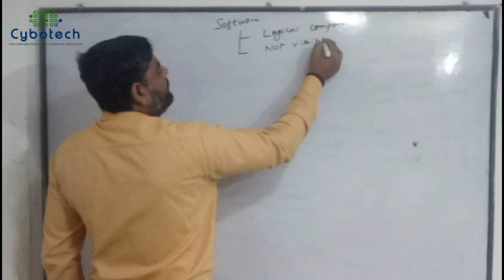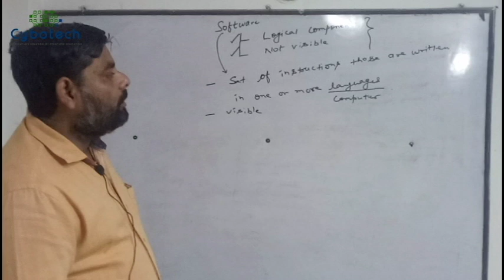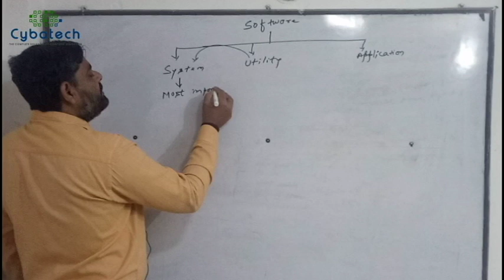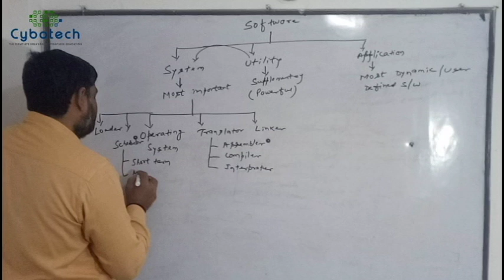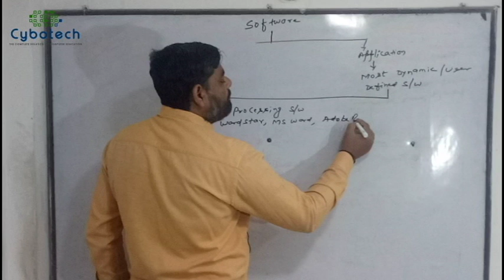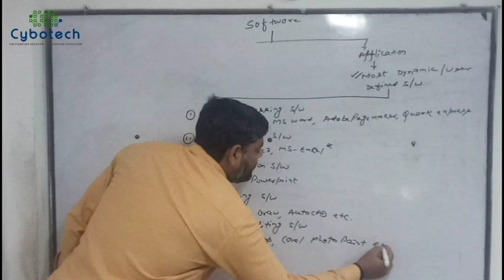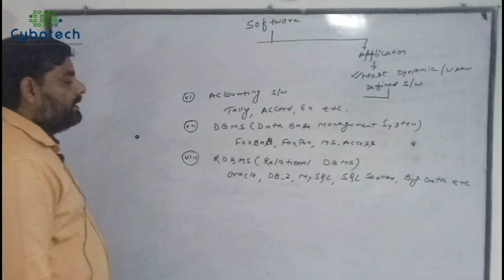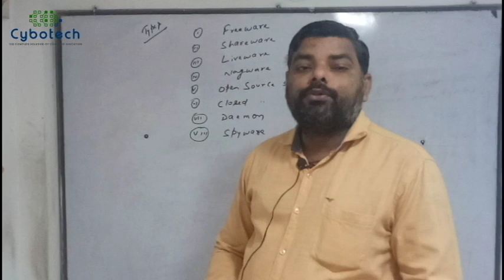Software And Its Types In Computer Fundamentals - Computer Fundamentals Tutorials - YouYube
0:33 - What is Software in Computer Fundamentals
3:00 - Software Types in Computer Fundamentals
3:54 - System Software in Computer Fundamentals
4:07 - Utility Software in Computer Fundamentals
4:30 - Application Software in Computer Fundamentals
5:00 - Types of System Software such as Operating system, Translator, Linker Loader in Computer Fundamentals
5:00 - Assembler, Compiler and Translator in Computer Fundamentals
7:09 - Types of Utility Software in Computer Fundamentals
7:09 - Device Driver in Computer Fundamentals
7:09 - Memory Manager In Computer Fundamentals
7:09 - Anti Virus and Anti Worm in Computer Fundamentals
7:09 - Firewall in Computer Fundamentals
8:30 - Types of Application Software in Computer Fundamentals
8:30 - Word Processing Software in Computer Fundamentals
8:30 - Spread Sheet Software in Computer Fundamentals
8:30 - Accounting Software in  Computer Fundamentals
8:30 - Drawing Software in Computer Fundamentals
8:30 - Photo Editing Software in Computer Fundamentals
8:30 - DBMS In Computer Fundamentals
8:30 - Database Management System in Computer Fundamentals
8:30 - Presentation Software in Computer Fundamentals

This video has been created to explain about the software with its categories and types such as Liveware, Shareware etc. The unique feature of this video is to explain the categorization of the software in the pictorial method that makes the whole theoretical topic easy to learn and understand . It is not the last video on this topic. Next videos will be published very soon to clear more concept of software. This video has been created in a practical way to make it understandable for beginners in less time effectively. This video is also available at the URL/ web